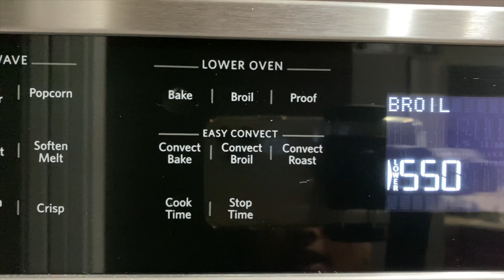Chicken Lasagna in Tamil | Homemade | Italian Food | Tasty and Delicious | Smart Illathu Arasi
Chicken Lasagna in Tamil | Homemade | Italian Food | Tasty and Delicious
| Homemade Food | Health Tips | Home Remedy |

| Other Video Collections |

| New Upload on Every Week |